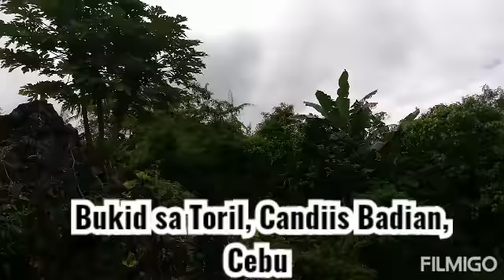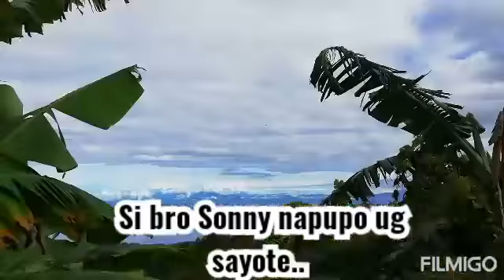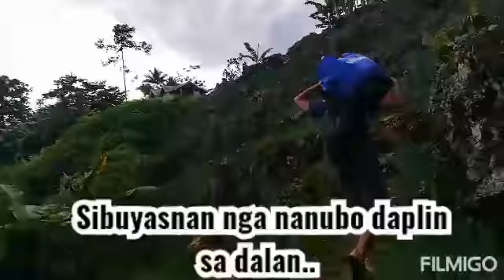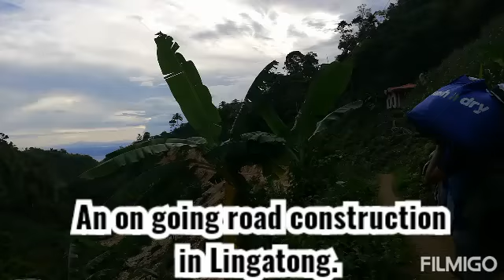Trip to Toril (July 3, 2020)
Unplanned visit